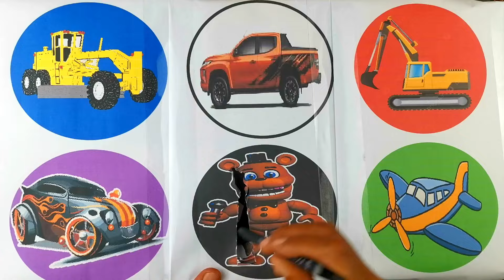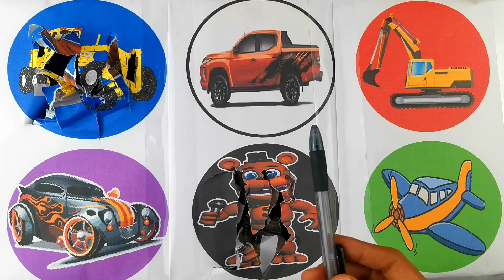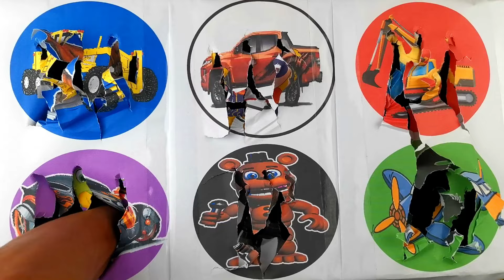SPIN WHEEL PESAWAT TERBANG, MOBIL STRADA, EKSAVATOR, GRADER, H0T WHEEL, ANIMATRONIK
.SPIN WHEEL PESAWAT TERBANG, MOBIL STRADA, EKSAVATOR, GRADER, H0T WHEEL, ANIMATRONIK FREEDY